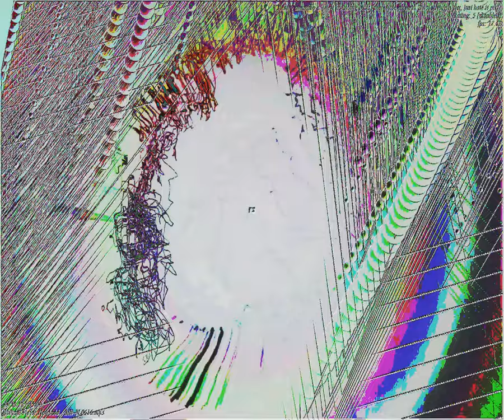[EPILEPSY WARNING] Movie 23 09 26 04h50m10s